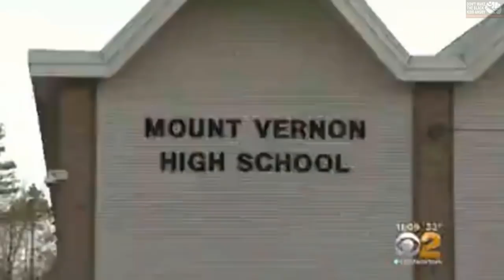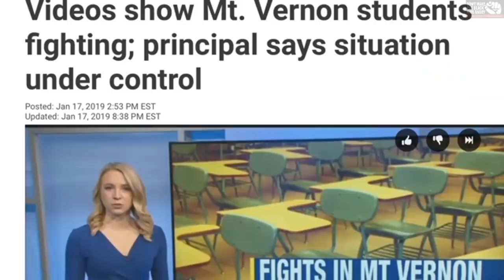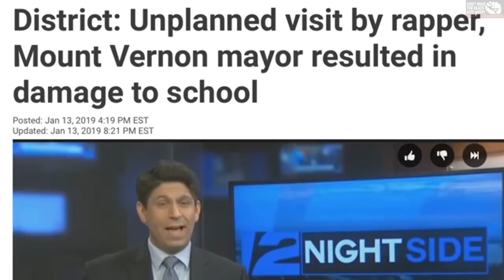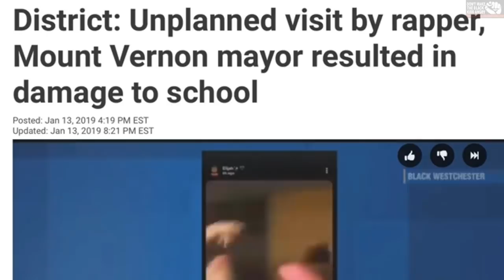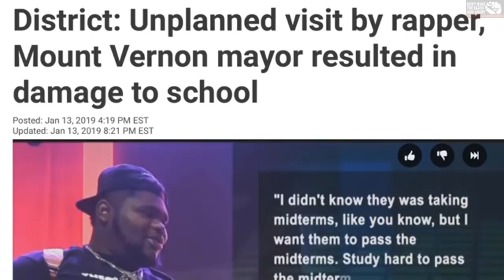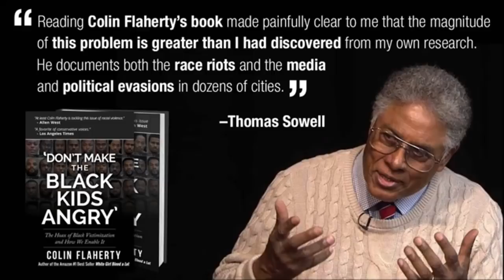How to start a riot in Mount Vernon.